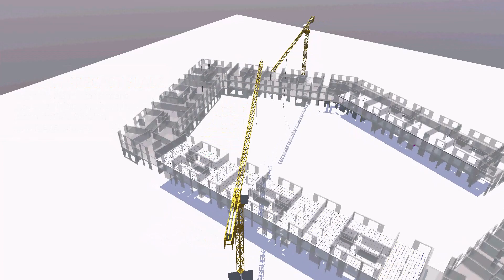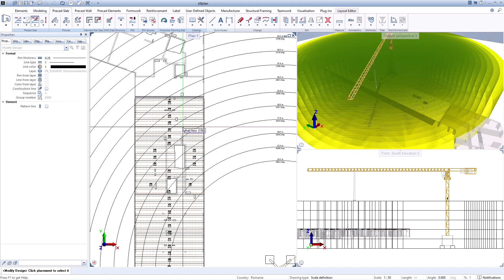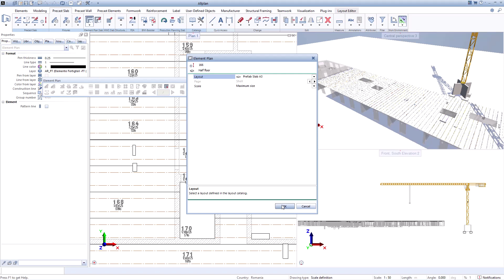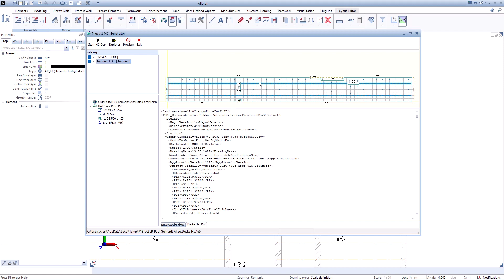Hello Allplan! 2023 - Automatic Precast Slabs Design